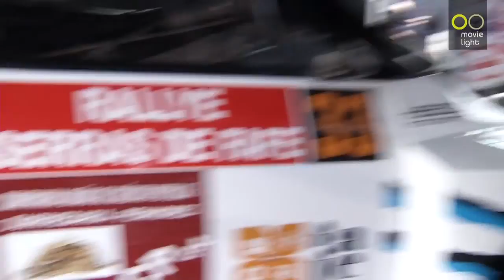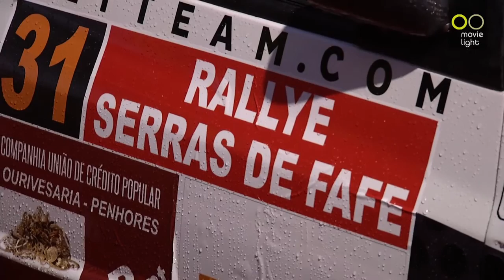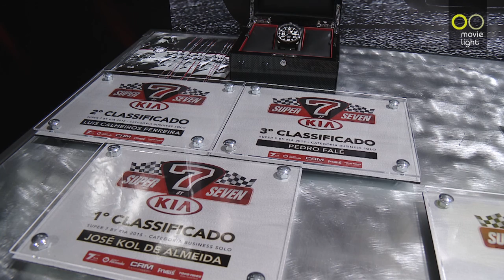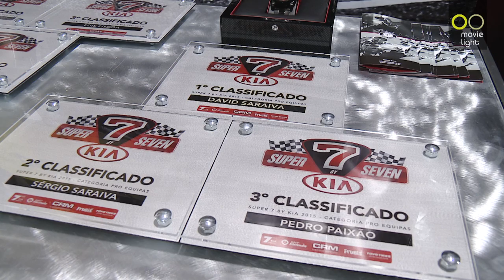Motores 2016 - Ep. 2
RALI SERRAS DE FAFE
GALA SUPER SEVEN
YOHAN SOUSA - KARTING